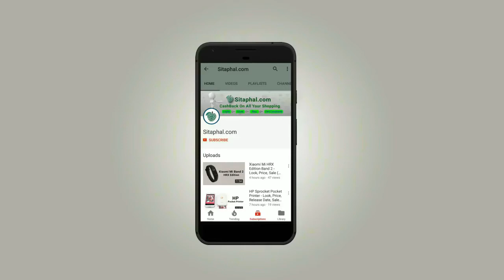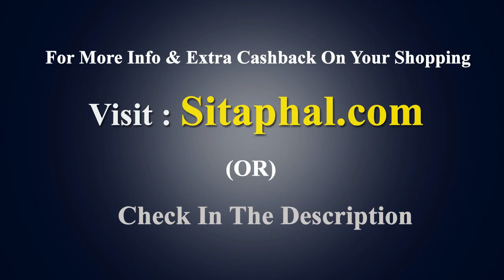Redefining Red Magic India - Look, Gaming mobile Price, and Sale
Red Magic Gaming Phone Features:

Display: 6-inch Full HD+ (2160x1080 pixels),
Operating System (OS): Android 8.1 Oreo,
Rear Camera: 24 MP,
Front Camera: 8-megapixel,
Processor (CPU): Octa-core Snapdragon 835,
RAM: 8 GB,
Storage: 128 GB,
Battery Capacity: 3800 mAh,
Warranty: 1 Year Manufacturer Warranty.